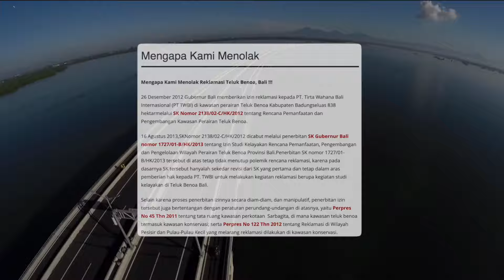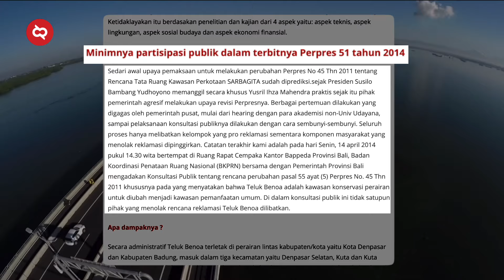PESONA ALAM & SENI BUDAYA PULAU DEWATA BALI! Destinasi Wisata Indonesia Paling Populer yang Mendunia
Pulau dewata, tempat liburan pilihan hampir semua orang. Yang senja di batas lautnya terasa lebih bagus, bahkan jika tanpa kopi sekalipun. Ombaknya adalah favorit para surfer. Dari laut yang biru, pendatang juga bisa menikmati hijaunya pedesaan. Asri dan tenang.
Namun dibalik kerinduan wisatawan kembali ke bibir pantainya, ke belakang persawahannya. Ada cerita-cerita berbeda, yang sama, yang selalu kudongengkan di hampir semua wilayah yang telah kita telusuri sebelumnya di DPwiki.